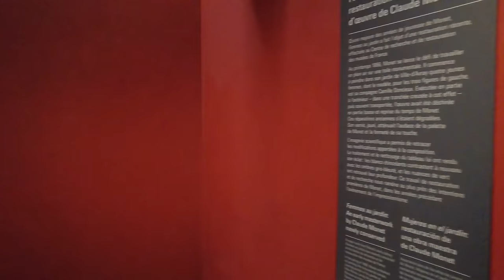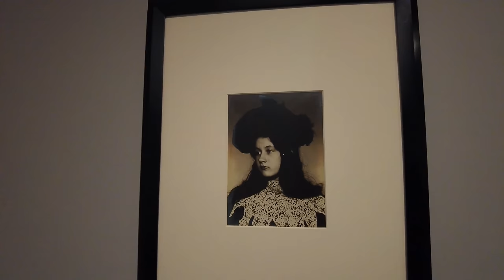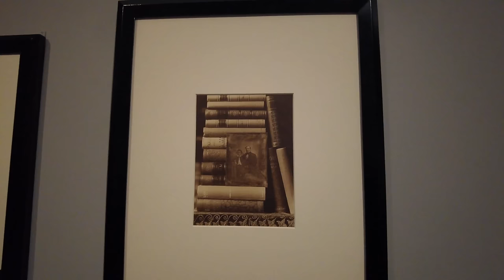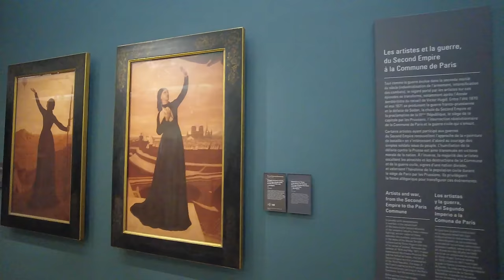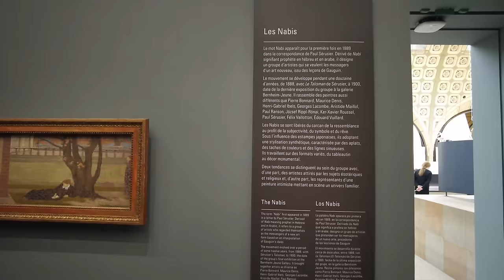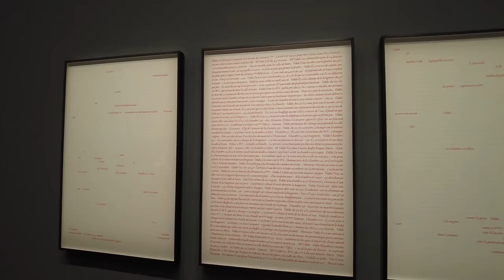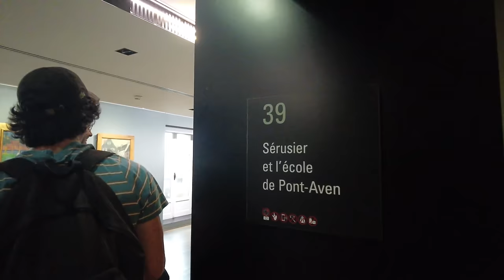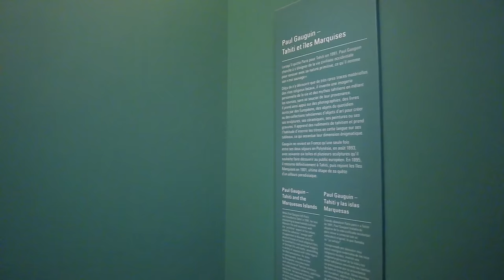Museum D'orsay 🇫🇷 FULL tour 🇫🇷 Paris, France 🇫🇷 4K 60fps 🇫🇷 Vincent van Gogh 4K UHD Impressionism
ENGLISH
Virtual tour at the D'orsay Museum in the centre of Paris, France.
This tour will show you the start of the exposition pre-impressionism, the symbolism room and later we go up to see post-impressionism and neo-impressionism aka pointillism.
I made close up shots at the most famous Van Gogh works, as well as Dejeuner sur l'herbe by Manet and Waterlelies by Monet

Enjoy this tour now in amazing 4K resolution, highly recommended to play back on a 4K television or beamer, enjoy the museum from your home now.
Français French Français
Visite virtuelle au Musée d'Orsay au centre de Paris, France.
Cette visite vous montrera le début de l'exposition pré-impressionnisme, la salle du symbolisme et plus tard nous monterons pour voir le post-impressionnisme et le néo-impressionnisme alias pointillisme.
J'ai réalisé des gros plans sur les oeuvres les plus célèbres de Van Gogh, ainsi que Dejeuner sur l'herbe de Manet et Waterlelies de Monet.

Profitez de cette visite maintenant dans une résolution 4K incroyable, fortement recommandée pour la lecture sur un téléviseur ou un projecteur 4K, profitez du musée depuis chez vous maintenant.
Français French Français

00:00:00 Welcome, Bienvenue musee D'orsay tour 4K
00:00:10 Pre-Impressionism
01:26:14 Viewpoint
01:26:43 Post-Impressionism
01:37:02 Neo-Impressionism (Pointillism)
01:55:56 Le Déjeuner sur l'herbe 1862 by Manet
01:56:22 Waterlelies 1906 by Monet
01:56:48 Paul Gauguin & Émile Bernard
02:03:23 Vincent van Gogh
02:06:45 The bedroom in Arles 1888 - Vincent van Gogh
02:07:05 Starry night 1889 - Vincent van Gogh
02:07:42 The church in Auvers-sur-oise 1890 - Vincent van Gogh
02:08:08 Doctor Paul Gachet 1890 - Vincent van Gogh
02:08:29 Portrait of an Artist 1889 - Vincent van Gogh
02:08:54 The siesta 1890 - Vincent van Gogh
02:14:00 Subscribe to see more great 4K tours ---  Abonnez-vous pour voir plus en 4K vidéos.

Enjoy this walk video from your home now in amazing 4K, 60fps quality
Profitez de cette vidéo de marche depuis chez vous maintenant dans une qualité incroyable de 4K, 60 ips
J'espère que vous aimez!

[NL] Museum D'orsay 🇫🇷 Parijs, Frankrijk 🇫🇷 4K 60fps volledige tour Vincent van Gogh 4K UHD Impressionisme
[EN] Museum D'orsay 🇫🇷 Paris, France 🇫🇷 4K 60fps FULL tour Vincent van Gogh 4K UHD Impressionism
[FR] Musée d'Orsay 🇫🇷 Paris, France 🇫🇷 4K 60fps FULL tour Vincent van Gogh 4K UHD Impressionism
[ES] Musee D'orsay 🇫🇷 París, Francia 🇫🇷 4K 60fps Visita COMPLETA Vincent van Gogh 4K UHD Impresionismo
[PT] Musee D'orsay 🇫🇷 Paris, França 🇫🇷 4K 60fps tour COMPLETO Vincent van Gogh 4K UHD Impressionismo
[DE] Musee D'orsay 🇫🇷 Paris, Frankreich 🇫🇷 4K 60fps VOLLSTÄNDIGE Tour Vincent van Gogh 4K UHD Impressionismus
[RU] Музей Д'Орсе 🇫🇷 Париж, Франция 🇫🇷 4K 60fps ПОЛНЫЙ тур Винсент Ван Гог 4K UHD Импрессионизм
[CH] 奧賽博物館 🇫🇷 巴黎，法國 🇫🇷 4K 60fps 完整巡演文森特梵高 4K 超高清印象派
[JP] オルセー美術館🇫🇷フランス、パリ🇫🇷4K60fpsフルツアーフィンセントファンゴッホ4KUHD印象派
[HI] मुसी डी'ऑर्से पेरिस, फ़्रांस 4K 60fps फ़ुल टूर विन्सेंट वैन गॉग 4K UHD इम्प्रेशनिज़्म
[AR] Musee D'orsay 🇫🇷 Paris، France 4K 60fps جولة كاملة فينسينت فان جوخ 4K UHD انطباعية
[BE] Musee D'orsay 🇫🇷 Paris, France 🇫🇷 4K 60fps পূর্ণ সফর ভিনসেন্ট ভ্যান গগ 4K UHD ইম্প্রেশনিজম
[IN] Musee D'orsay Paris, Prancis Tur LENGKAP 4K 60fps Vincent van Gogh 4K UHD Impresionisme
[UR] Musee D'orsay 🇫🇷 Paris, France 🇫🇷 4K 60fps FULL tour Vincent van Gogh 4K UHD تاثریت
[TU] Musee D'orsay 🇫🇷 Paris, Fransa 🇫🇷 4K 60fps TAM tur Vincent van Gogh 4K UHD İzlenimcilik
[FI] Musee D'orsay 🇫🇷 Pariisi, Ranska 🇫🇷 4K 60 fps TÄYSI kiertue Vincent van Gogh 4K UHD impressionismi
[HE] Musee D'orsay 🇫🇷 פריז, צרפת 🇫🇷 4K 60fps סיור מלא וינסנט ואן גוך 4K UHD אימפרסיוניזם
[PU] Musee D'orsay 🇫🇷 Paris, France 🇫🇷 4K 60fps ਪੂਰਾ ਦੌਰਾ Vincent van Gogh 4K UHD ਪ੍ਰਭਾਵਵਾਦ